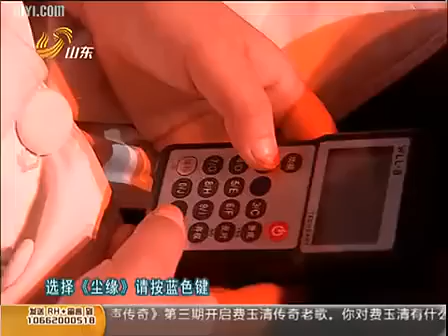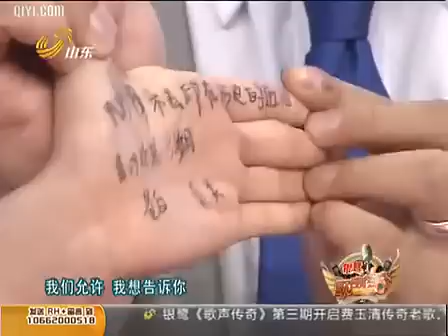台湾歌王！费玉清最动人情歌，中途竟把自己唱哭了，现场粉丝跟着哭成一片【传奇歌王】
《传奇歌王》每期节目请来1位歌唱界传奇人物和6位新生代偶像歌手，偶像歌手将用自己的风格全新演绎传奇人物的经典歌曲。